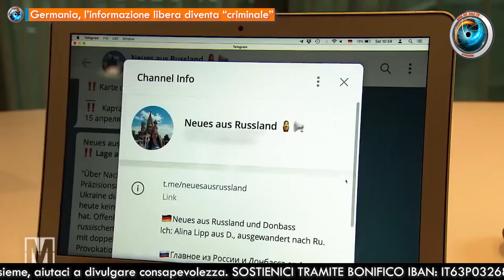Germania, l’informazione libera diventa “criminale”